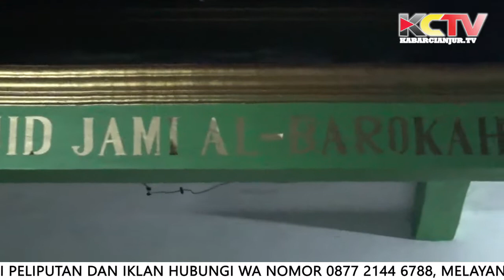KABARCIANJUR.TV - Calon Presiden Ke 10 Meriahkan PHBI Di Desa Gudang Cikalongkulon